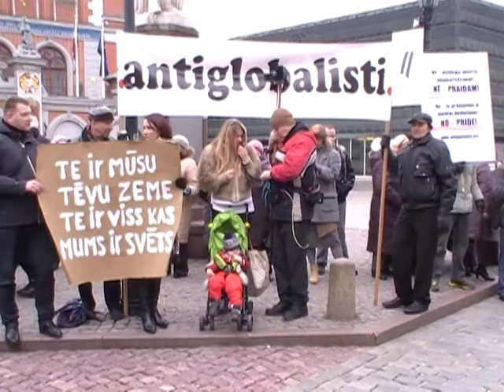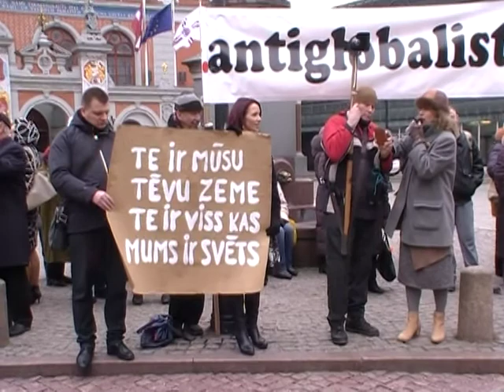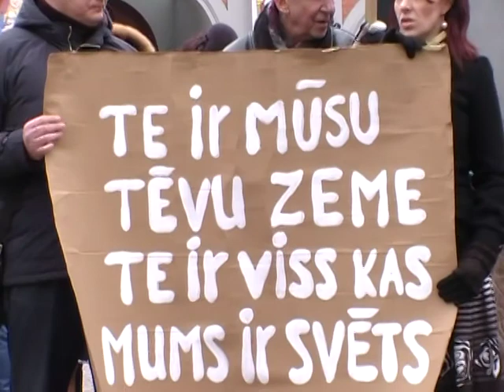Pikets pie Rīgas Domes stādina Homo-Pride, nosl. 24.03.2015. 1/3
LaBie.lv
antiglobalisti.lv,
suverenitate.lv